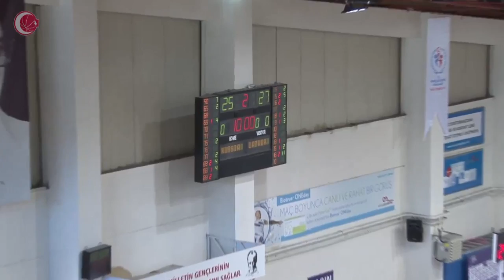Rusya - Letonya (Russia - Latvia) | Turgut Atakol Turnuvası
Turgut Atakol Turnuvası 3. Gün